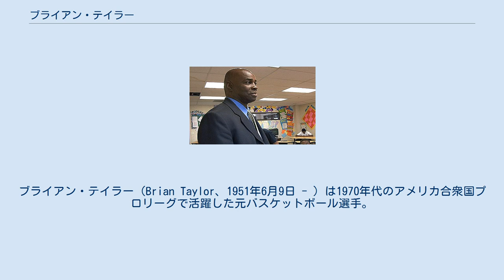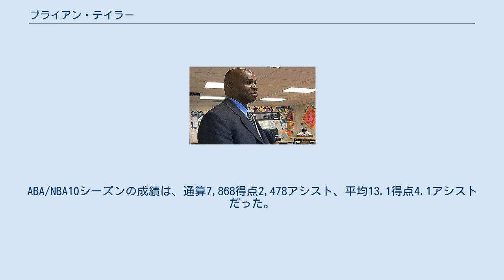ブライアン・テイラー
ニューヨーク・ネッツの選手
カンザスシティ・キングスの選手
デンバー・ナゲッツの選手
サンディエゴ・クリッパーズの選手
ブライアン・テイラー（Brian Taylor、1951年6月9日 - ）は1970年代のアメリカ合衆国プロリーグで活躍した元バスケットボール選手。
ニュージャージー州パースアンボイ出身、プリンストン大学卒業。
ポジションはガード、身長188cm、体重84kg。
 プリンストン大学では2年間のみプレイし、4年生のシーズンを待たずしてプロの世界に入ったが、現役引退後に再び大学に戻り、1983年に卒業している。
在学中は通算1,239得点を記録し、1971年のアイビー・リーグ新人王、2年それぞれでオール・アイビーの1stチーム入りをしている。
 1972年のドラフトではABAのニューヨーク・ネッツとNBAのシアトル・スーパーソニックスから同時に指名を受けたが、テイラーはネッツと契約した。
テイラーは1年目からチームの主要得点源の一人として活躍し、平均15.3得点をあげて新人王を受賞する。
翌1973-74シーズンにはジュリアス・アービングがネッツに入団し、大きく戦力アップしたネッツはこの年のファイナルを連覇。
テイラーは70年代中盤に全盛期を迎え、1974-75シーズンには初のオールスター出場を果たし、1975-76シーズンにはキャリアハイとなる平均18.8得点を記録。
ネッツはこの年も優勝を果たし、テイラーはネッツ在籍中に2度のABA優勝を経験した。
また優秀なディフェンダーでもあったテイラーは2年連続でオールディフェンシブ1stチームに選ばれている。
 このシーズン終了後にABAはNBAに吸収合併される形で消滅し、テイラーはネッツからカンザスシティ・キングスに移籍し、さらにデンバー・ナゲッツにトレードされた。
1979-80シーズンから4シーズンサンディエゴ・クリッパーズでプレイ。
ネッツ時代は主にスコアラーとしてプレイしたテイラーだがクリッパーズではプレイメーカーとしても活躍し、最後の2シーズンはいずれも平均6アシスト以上をあげた。
1982年に現役から引退。
ABA/NBA10シーズンの成績は、通算7,868得点2,478アシスト、平均13.1得点4.1アシストだった。
現役引退後はロサンゼルス市内の高校の校長となった。
 ^ BasketBallReference